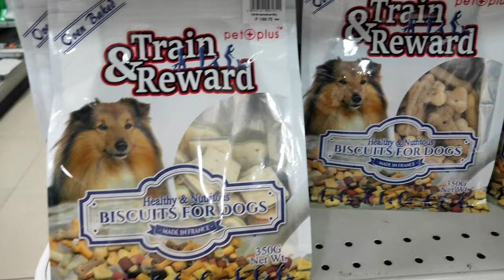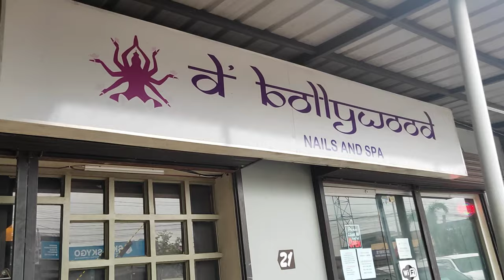Foot spa on Quarantine plus Palengke Haul♥️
The ECQ in Tacloban has been lifted on May 1 to GCQ because of low to zero Corona case in the city. But kylngan PA ring mag wear ng mask and strict exercising of social distancing. That's why some of the shop has been reopened. And they need to follow certain guidelines in the EO. Thus, liquor ban is also lifted.